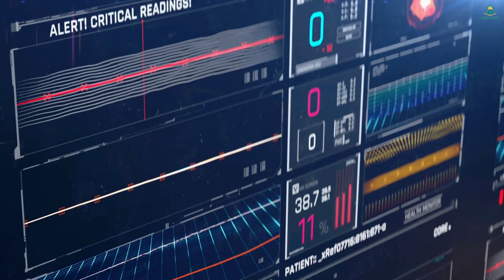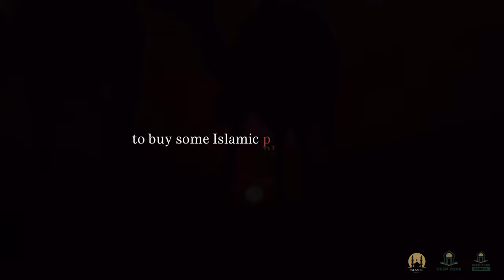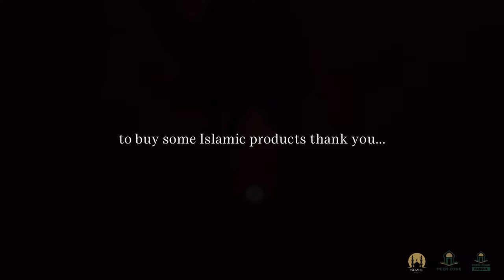PRAYING FOR A BLESSED END | LECTURE BY MUFTI MENK